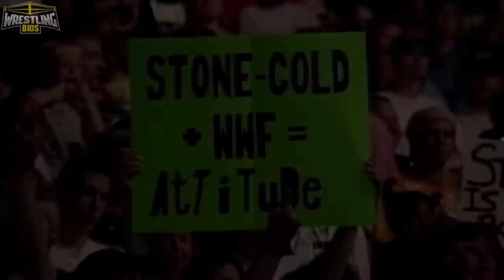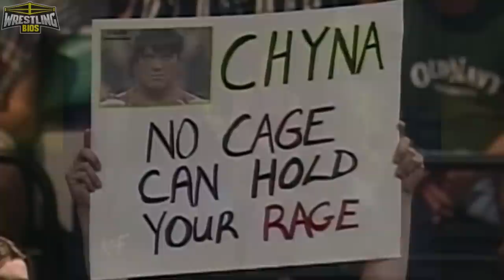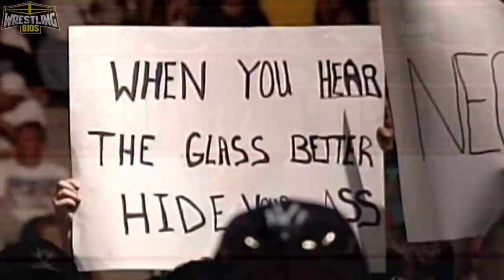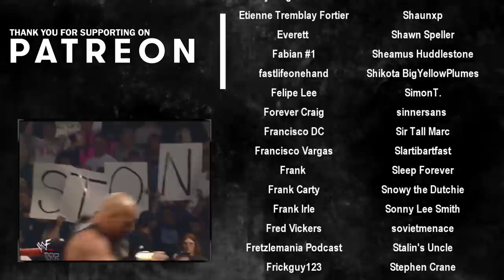WWF Unforgiven: In Your House (1998) - The Reliving The War PPV Review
WWF Unforgiven 1998 April 26th 1998 in Greensboro, North Carolina. The first WWF PPV after the pivotal WrestleMania XIV show, Unforgiven sets the tone for Attitude Era events moving forward.

Stone Cold Steve Austin faces Dude Love in the main event. Not only does Austin have to deal with Mick Foley, but Vince McMahon has promised "something catastrophic" will happen at Unforgiven and Austin thinks McMahon plans on screwing him out of the title. McMahon provides commentary for the Austin vs Dude Love WWF Championship match.

Unforgiven 98 also hosts the very first Inferno Match in WWF history when The Undertaker battles his little brother Kane once again on PPV.

This video is part of the Reliving The War series.

00:00 - Intro
01:20 - Nation of Domination 6 Man Tag
04:24 - Flair at Unforgiven? / Austin Promo
06:00 - Triple H vs Owen Hart
09:04 - New Midnight Express vs Rock n Roll Express
10:56 - Sable vs Luna
12:40 - Vince McMahon Promo
13:30 - New Age Outlaws vs LOD 2000
16:24 - Jeff Jarrett Country Concert
18:38 - Inferno Match: Kane vs Undertaker
22:54 - Steve Austin vs Dude Love
29:33 - Final Thoughts / Credits